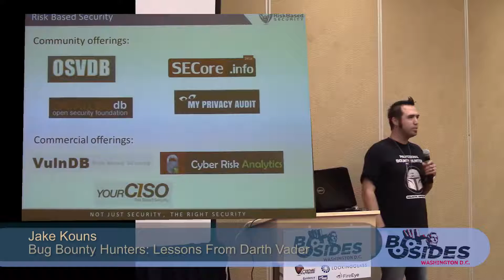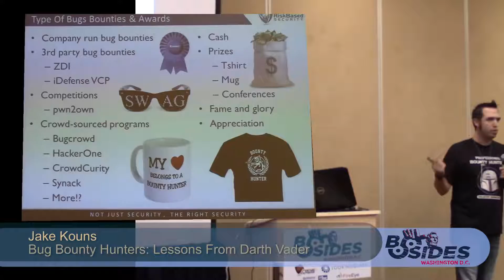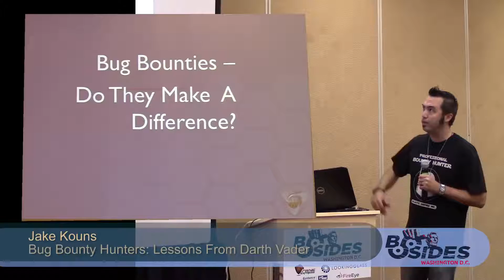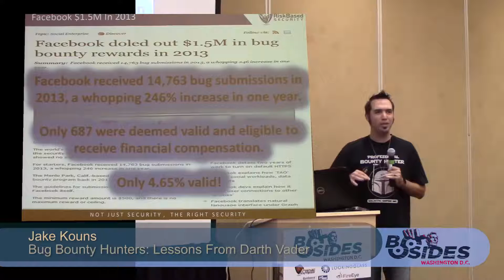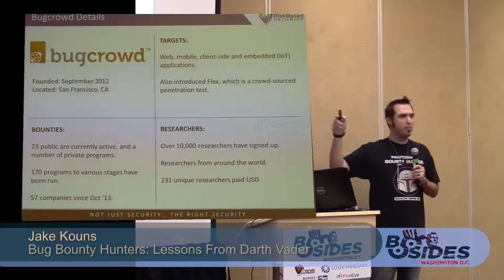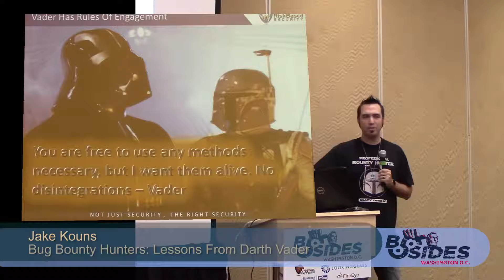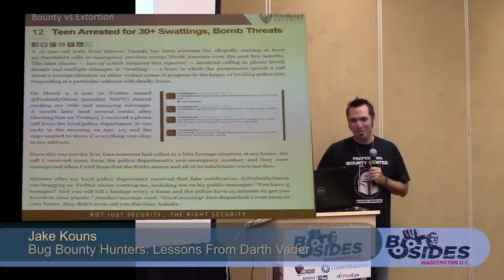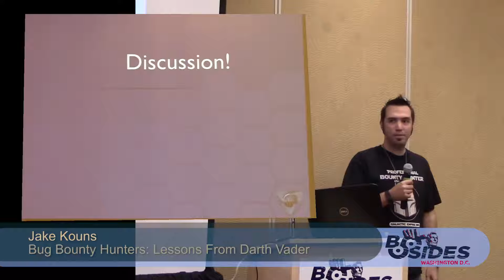BSides DC 2014 Bug Bounty Hunters Lessons From Darth Vader